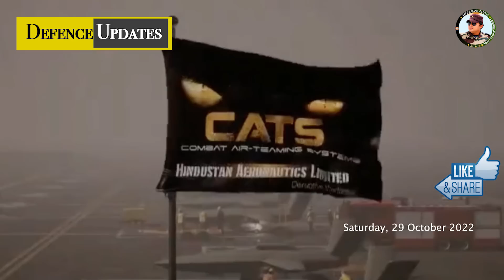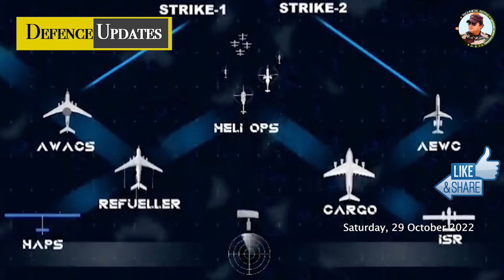भारतीय रक्षा मंत्रालय ने चीन और अमेरिका को पीछे छोड़ा | Garuda-VII,Sikorsky S-76 In India,AMCA Test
Today News Defense news updates today’s episode 29–10-2022

Defense Updates  #1756 : India France  Garuda-VII,Sikorsky S-76 In India, CATS Warrior Video, AMCA in 2027 Test, Namica Induct, NAMSM-SR Seeker, Nirbhay Test Fail, India Defense Ministry  Tops Giving Jobs